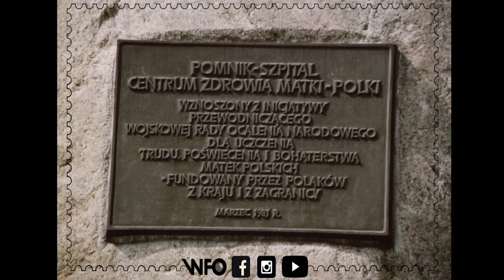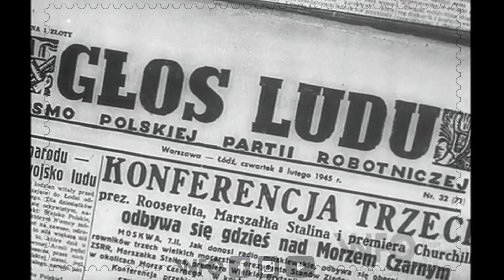Łódź w filmach Wytwórni Filmów Oświatowych cz.4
Zapraszamy na czwartą część prezentacji Łodzi w filmach WFO :) W prezentacji wykorzystano:

1) "Szpital sercem budowany" (1987r.)
reż. Antoni Orwiński
2) "Klub" (1978r.)
reż. Radosław Sobecki
3)"Portret uniwersytetu 1970" (1970r.)
reż. Stanisław Grabowski